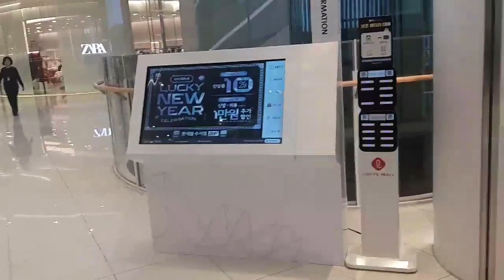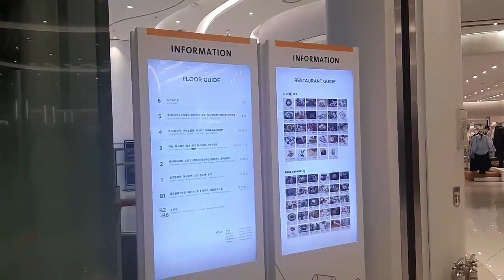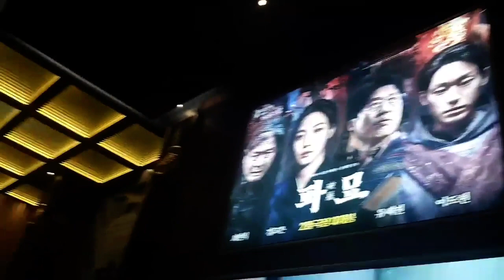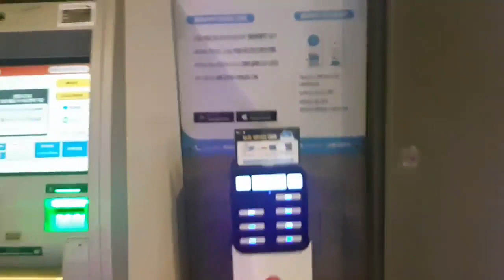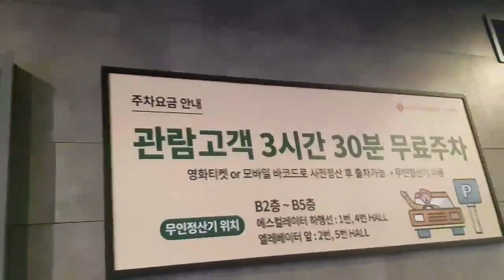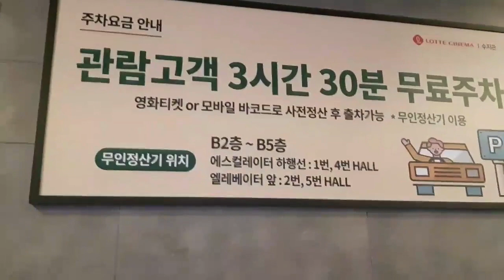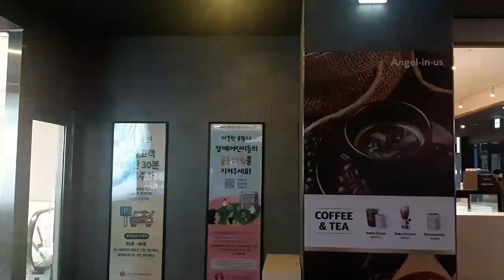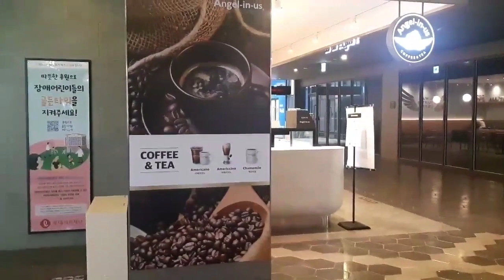성복역 롯데시네마 위치 안내영상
성복역 롯데몰 롯데시네마 위치 안내영상입니다
주소:경기 용인시 수지구 성복동 61-7번지

항상 여러분들 곁에서 정보공유 열심히하겠습니다.